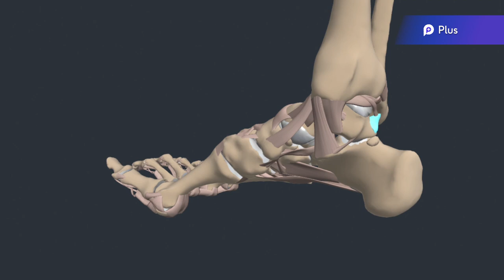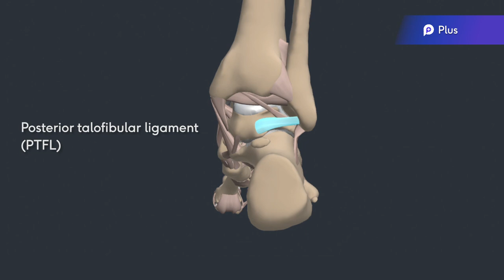Exploring Anatomy Programme – Ankle Lateral Ligaments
Excerpt from the Physiopedia Plus Exploring Anatomy Programme.

The structure of the human body is complex, consisting of many bones, joints, ligaments, vessels, and nerves. A clinician's ability to understand the anatomical structures of the human body is crucial for assessment and treatment planning, as each structure has a specific role in creating a functional unit. This programme will explore all elements of human anatomy, using visual tools to explain the function of each part.